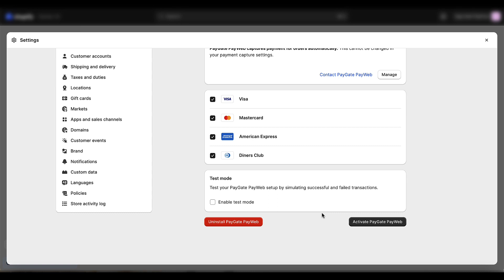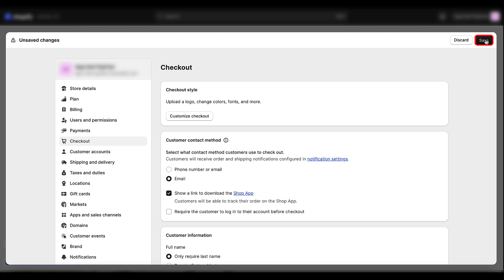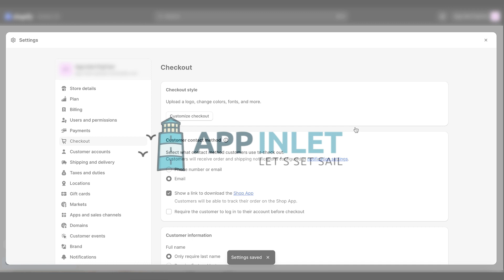Paygate by Network Shopify Integration